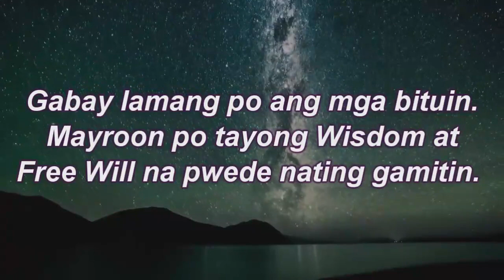Pinoy Horoscope | SEPTEMBER 10, 2020 | Kapalaran | Swerte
PInoy Kapalaran Horoscope for SEPTEMBER 10, 2020